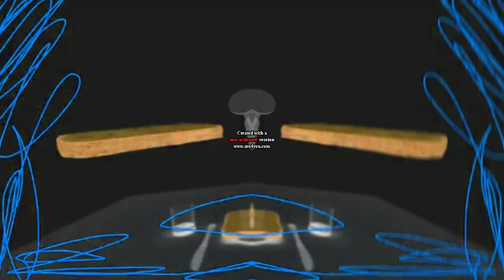Preview 2 PlayotaManizon Stuff V39 in CoNfUsIoN (AVS Version)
Requested by @HenryerSmartoyotaAltExtra

created with avs video editor 8.1 and audacity